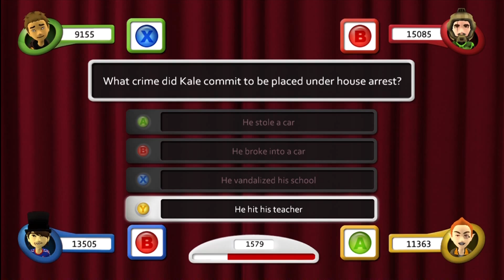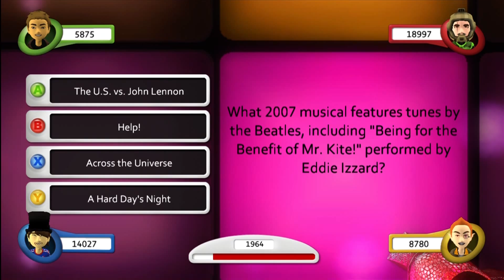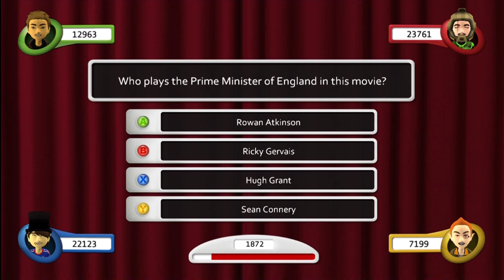Lets Play Scene it Part 2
In this weeks episode, the guys change up the rules. It's getting negative up in here! Tune in and find out why!